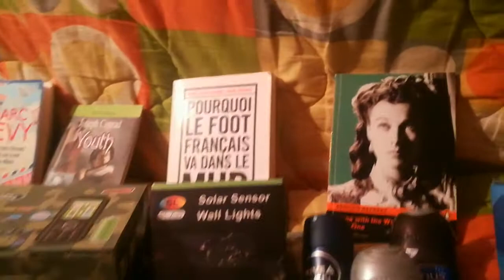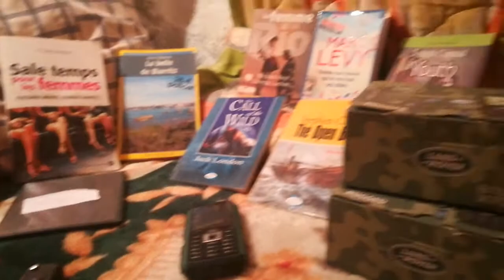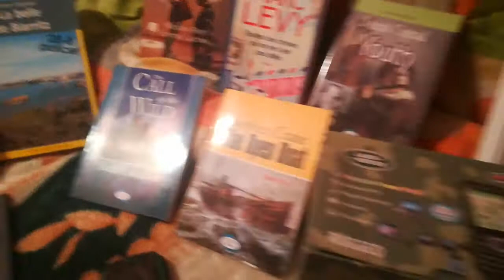Crimea - تعرف على شبه جزيرة القرم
هي منطقة تقع على طول البحر الأسود، جنوب خيرسون في أكرانيا وغرب كوبان في روسيا، وتبلغ مساحتها 26.100 كيلو متر مربع،وفي عام 2014 بلغ عدد سكانها 2,284,000 نسمة،وعاصمتها سيمفيروبول، وغالبية سكانها يتحدثون اللغة الأوكرانية والروسية، كما أنّها تضم مجموعات عرقية من الروس، والأكرانيين، وتتار القرم.
It is a region located along the Black Sea, south of Kherson in Ukraine and west of Kuban in Russia, with an area of ​​26,100 square kilometers, and in 2014 its population was 2,284,000, and its capital is Simferopol, and the majority of its residents speak Ukrainian and Russian, and it also includes ethnic groups of Russians Ukrainians, Crimean Tatars.